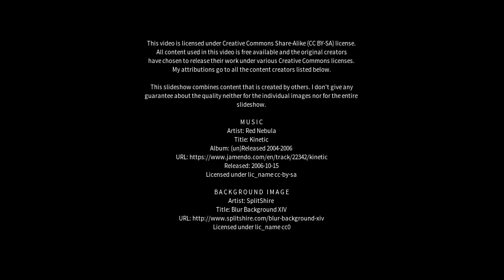Best places to visit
Best places to visit - Lingtou (China) Best places to visit - Slideshows from all over the world - City trips, nature pictures, etc.